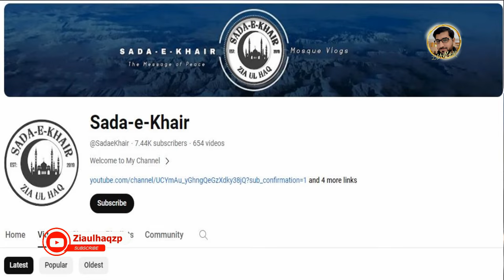Ras Al Khaimah Trip Vlog | Aftab Iqbal Team | Zia Ul Haq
Aftab Iqbal Team, Zia Ul Haq, Rashid Kamal, Hamid Rangeela & Akbar Badli Enjoy at Ras Al Khaimah  UAE